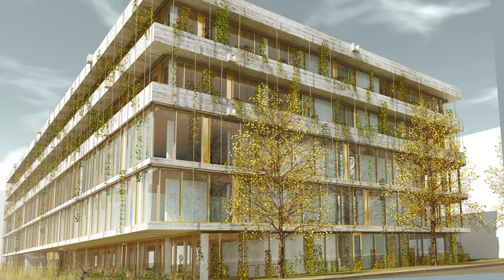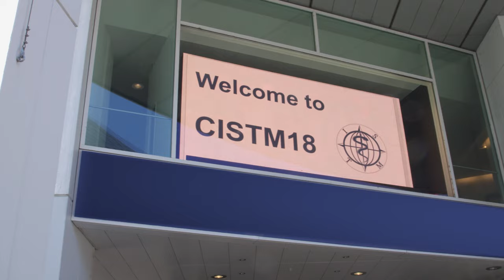CISTM18 May 2023 in Basel